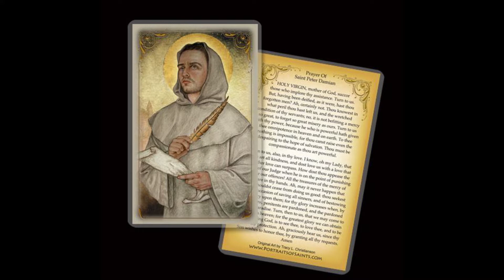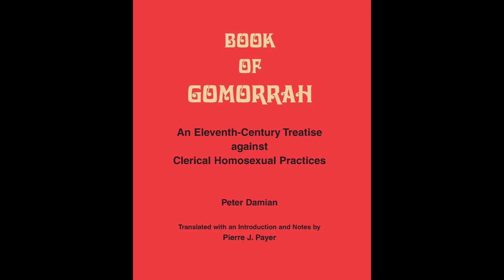Cleansing Church corruption ~ Fr. Linus Clovis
Homily of Fr. Linus Clovis
The Gospel According to St Matthew 21 10-17

10 And when he entered Jerusalem, all the city was stirred, saying, “Who is this?” 11 And the crowds said, “This is the prophet Jesus from Nazareth of Galilee.”

Jesus Cleanses the Temple
12 And Jesus entered the temple of God[a] and drove out all who sold and bought in the temple, and he overturned the tables of the money-changers and the seats of those who sold pigeons. 13 He said to them, “It is written, ‘My house shall be called a house of prayer’; but you make it a den of robbers.”

14 And the blind and the lame came to him in the temple, and he healed them. 15 But when the chief priests and the scribes saw the wonderful things that he did, and the children crying out in the temple, “Hosanna to the Son of David!” they were indignant; 16 and they said to him, “Do you hear what these are saying?” And Jesus said to them, “Yes; have you never read,

‘Out of the mouth of babes and sucklings
thou hast brought perfect praise’?”

17 And leaving them, he went out of the city to Bethany and lodged there.

Intro/Outro Audio from:
Jeffrey Ostrowski - “Ave Maria” (Tomás Luis de Victoria)